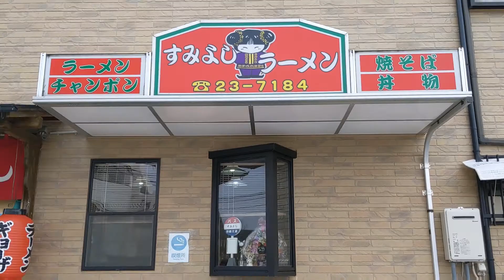日南市☆すみよしラーメンに行ってきた🍜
宮崎県日南市のすみよしラーメンに行ってきました🍜

日南市役所のお隣にあるラーメン屋さんでメニュー豊富🎶お値段お手頃👛✨味よし立地良しで地元の人に愛される名店です。